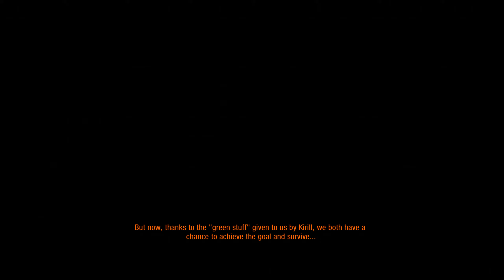Metro Exodus - The Two Colonels (DLC) - PART 1 - WALK-THROUGH